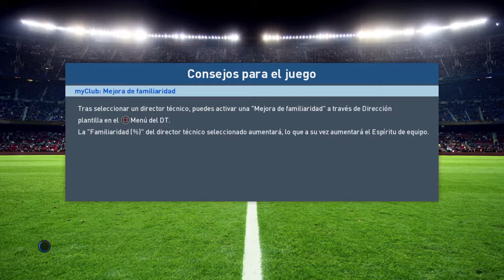Previa Perú vs Uruguay eliminatoria Rusia 2018 PES2017 vaticinio!